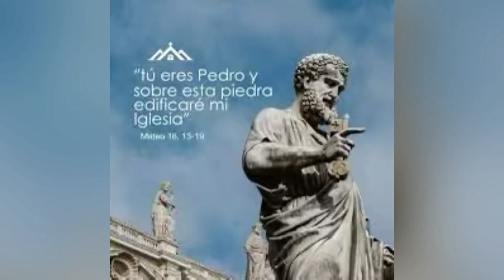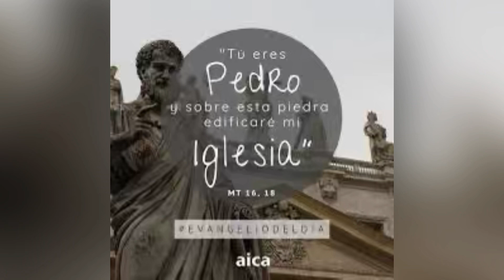Evangelio de hoy jueves 22 febrero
Tú eres el Mesías